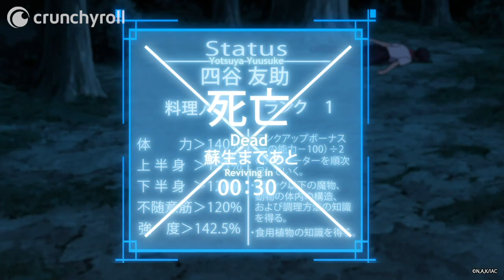Weak Point! | I'm Standing on a Million Lives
Ep 2: The troll's skin is too thick to pierce so Yotsuya attacks from within! Watch I'm Standing on a Million Lives on Crunchyroll